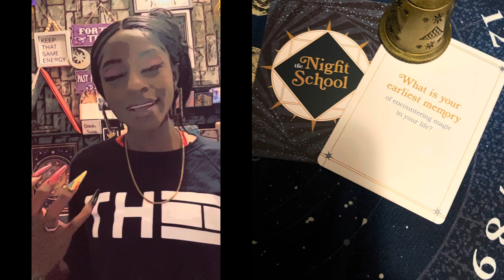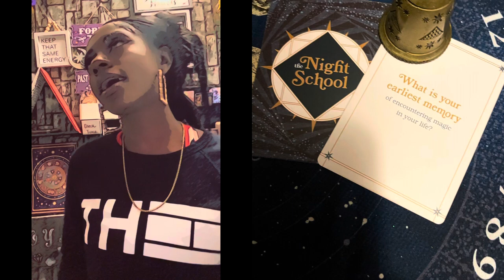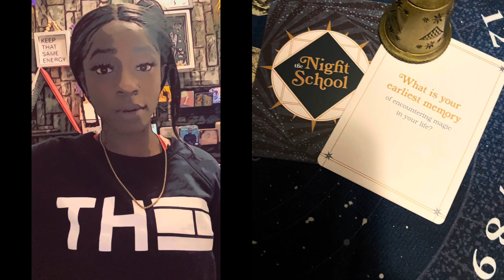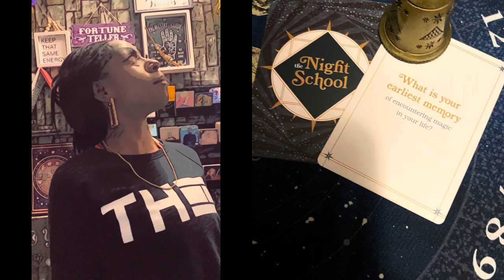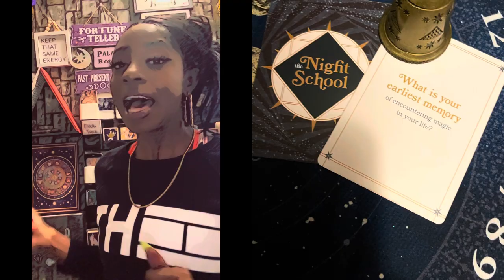THE NIGHT SCHOOL: YOUR FIRST MAGICAL ENCOUNTER 📓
FULL DIVINATION VIDEOS AT THE NIGHT SCHOOL

ASE